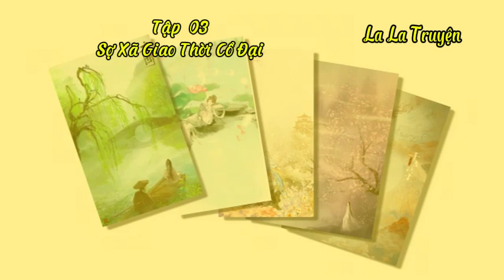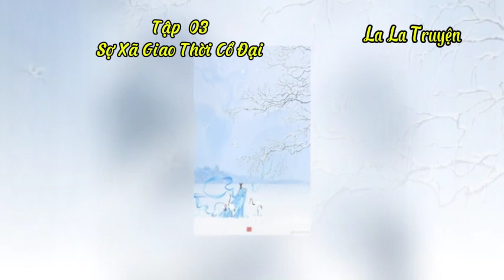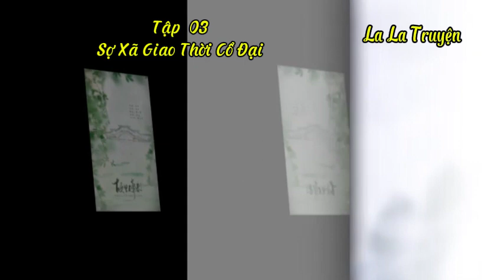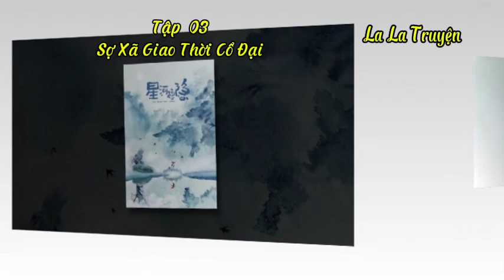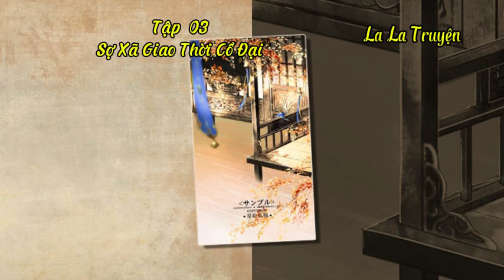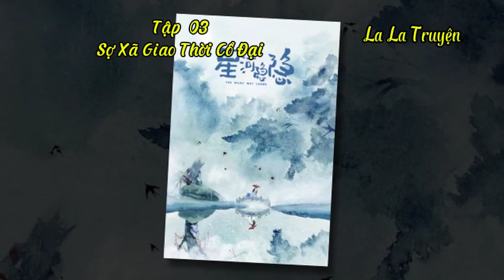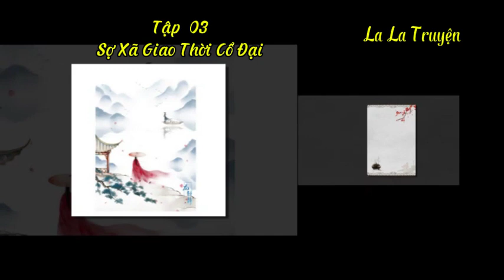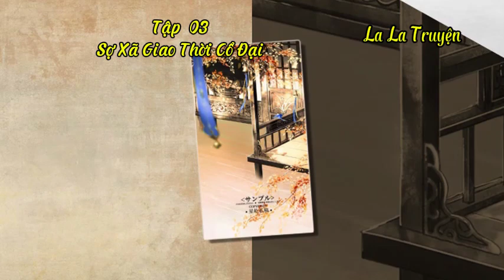Tập 3 (Hoàn) : Sợ Xã Giao Ở Thời Cổ Đại |Ngôn tình, Cổ đại , HE , Tình cảm ,Xuyên thư , Nhẹ nhàng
“ Sợ Xã Giao Ở Thời Cổ Đại”
Tác giả : Tích Yêu Hiểu
Thể loại  Nguyên sang, Ngôn tình, Cổ đại , HE , Tình cảm , Xuyên việt , Xuyên thư , Nhẹ nhàng , Thị giác nữ chủ
Văn án
Lý Mộ, một người mắc hội chứng sợ xã giao thời hiện đại, được quốc gia bảo vệ như một bảo vật vô dụng. Sau khi xuyên không vào một cuốn tiểu thuyết ngôn tình cổ đại, nàng chỉ mất ba giây để quyết định tự thu mình lại, giả ngốc, giả điên, sống qua ngày nào hay ngày đó.
Thế nhưng, cốt truyện trong cuốn tiểu thuyết bỗng dưng bắt đầu trở nên kỳ lạ.
Nhân vật phản diện trở thành một mặt trời nhỏ ấm áp, nữ chính thì chuyển sang con đường đấu tranh chính trị triều đình, còn nam chính từ bỏ mộng tưởng đoạt ngôi vị hoàng đế để theo đuổi việc thám hiểm hải ngoại...
Lý Mộ: "Ta thật sự không làm gì cả."
Mọi người đều biết, Ngũ cô nương của Lý Thị lang là một kẻ ngốc. Nhưng ai cũng ca ngợi sự từ bi của Lý gia khi không nhốt nàng trong viện hay đưa nàng lên thôn trang để mặc nàng tự sinh tự diệt.
Sau đó, một đạo thánh chỉ được ban ra, Ngũ cô nương của Lý gia trở thành Vương phi của Nhiếp Chính Vương. Từ đó, không ai dám bàn tán gì về nàng nữa, chỉ lén lút cười nói với nhau: "Kẻ điên với kẻ ngốc đúng là trời sinh một cặp."
Nhưng sau này, Nhiếp Chính Vương bắt đầu hành sự một cách khiến người ta không còn cảm thấy kinh hãi hay tức giận nữa. Mọi người bắt đầu cầu nguyện mong Nhiếp Chính Vương phi sống lâu trăm tuổi, ít nhất đừng chết trước Nhiếp Chính Vương.

Mời các bạn nghe truyện.